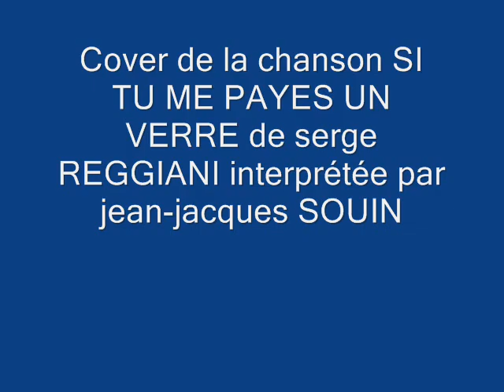SI TU ME PAYES UN VERRE de serge REGGIANI cover par jean-jacques SOUIN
Isabelle BOULAY  a fait un album de reprise de serge REGGIANI et j'ai eu la chance d'entendre cette chanson mercredi dernier à l'olympia.
cette chanson raconte l'histoire de ces gens là comme dirait jacques BREL qu' il appelle les paumés du petit matin qui noie leur chagrin dans l'alcool et refont le monde et discute entre eux de le leur chemin de vie cabossé.
je l'avais dans mes cartons et je viens enfin de l'enregistrer